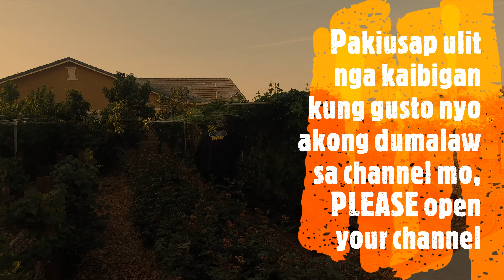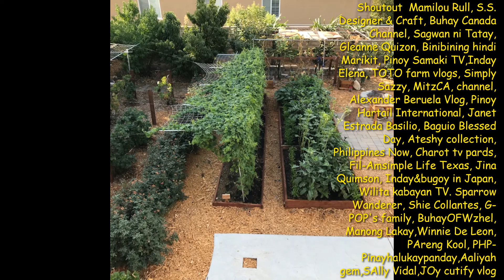My Organic garden in the CITY with MMLSO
Beautiful feelings everyday in my garden